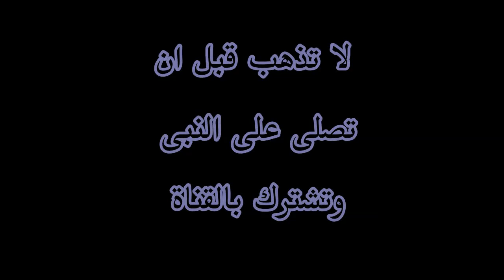طريقة مزهلة لصرف مياة الامطار من غير بلاعات فى الاسفلت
نظام صرف مياة الامطار الفعال فى باراجوى بالرغم من غزارة الامطار